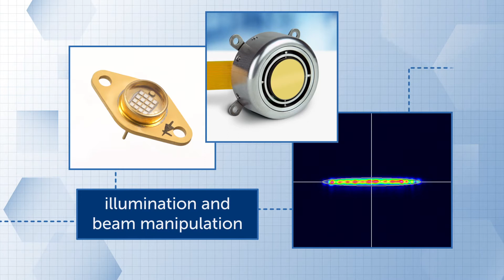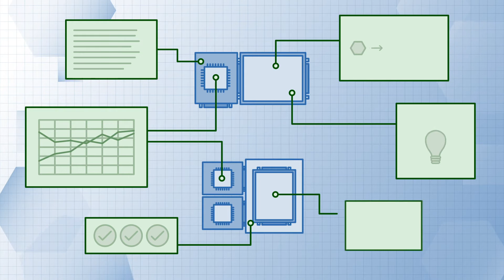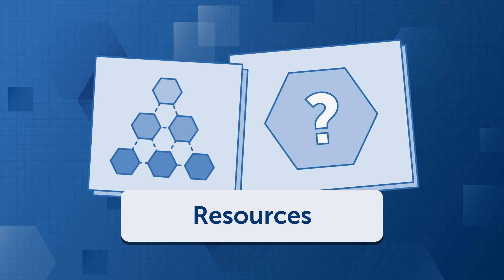How Pacer Adds Value to Your Business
Pacer offers design and manufacturing services focussed on optoelectronics, sensing, displays and embedded technology.

Whether you need a solution designed from scratch, are developing an existing design, or are looking to improve your manufacturing processes, collaborating with Pacer’s experienced team can help you reach a successful, well-engineered and profitable manufactured solution.

Pacer’s optoelectronics expertise can turn your idea into a reality. We offer design and manufacturing services covering thermal and optical sensing, illumination and beam manipulation, analogue driver and detection circuitry, optomechanical assemblies, display technologies and embedded control.

Our capabilities include die attach and wire bond for bespoke optoelectronic components, connectorized circuitry, coding, programming, and testing at the subsystem level, complex modular assemblies incorporating precise active and passive control of optical chains, through to turn-key, programmed systems, nitrogen purged and class 5 cleanroom assembled where required.

“Design For Manufacture” is a focus for Pacer.  We’ll help you to refine your design, ensuring a problem free transition into our manufacturing environment. We’ll use the benefit of our experience to anticipate problems and incorporate changes before commencing small to large scale production, in our UK or offshore facilities.

Maybe you’re already in production but are experiencing poor yields or high returns from the field - which are damaging your profitability.  We can provide  value engineering - simplifying, ruggedising and enhancing your product whilst improving and streamlining processes to reduce build time and costs.

We offer flexible production - expanding and contracting our manufacturing capacity as required, at highly competitive rates.

Collaboration with Pacer can free up your team to concentrate on what they do best. Let Pacer become your production partner, and discover the value that we can add to your business.